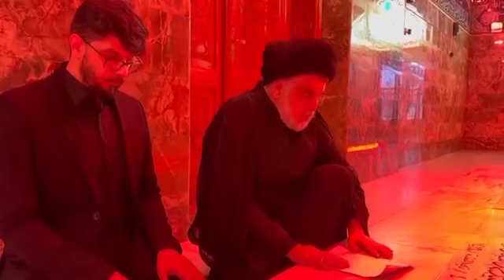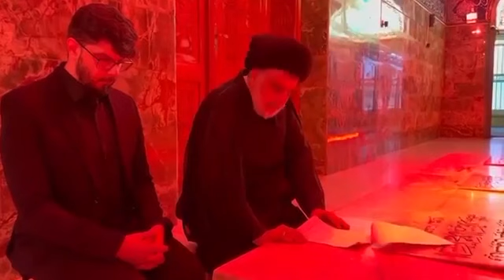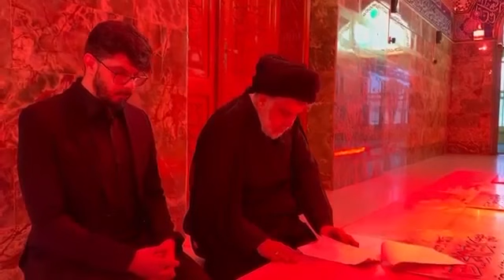السيد مقتدى الصدر يلقي كلمة من داخل مرقد والده الشهيد الصدر في محافظة النجف الاشرف